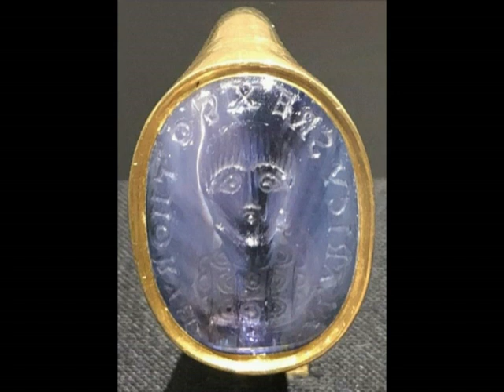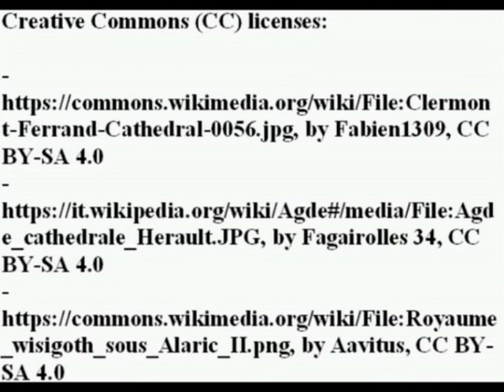Visigothic kings and Catholic populations (V century Aquitaine)